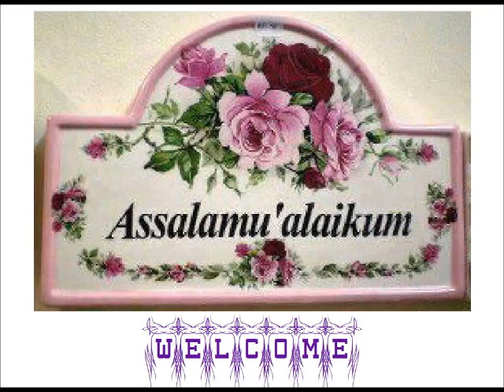DAMA DAM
இஸ்லாமிய பாடல்
தமா தம் மஸ்த் கலந்தர்
(DAMA DAM MASTH QALANDAR)
பாடியவர் ஆபிதா பர்வீன்
SUNG BY: ABIDA PARVEEN